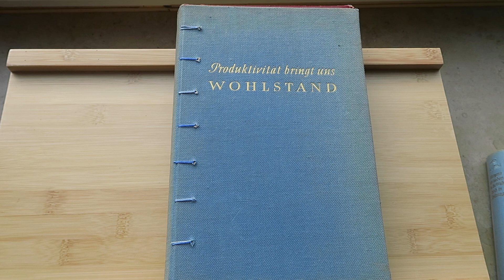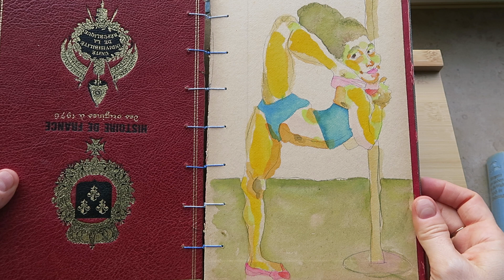me doing nothing